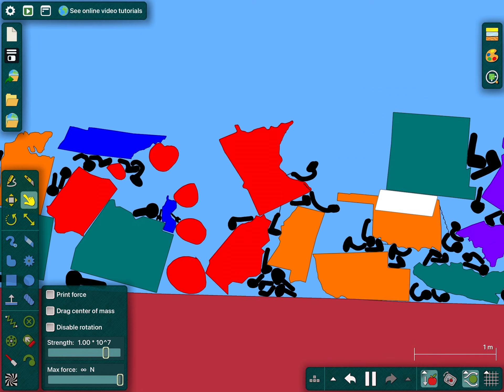USA battle royal S2 episode 23a